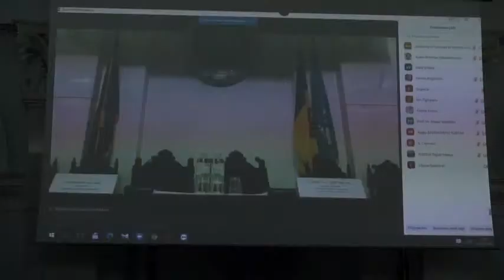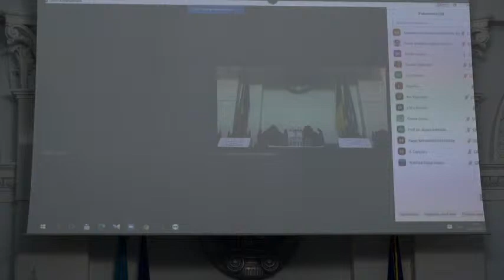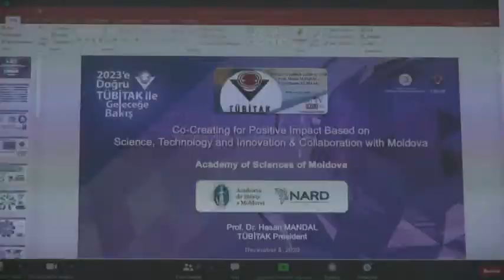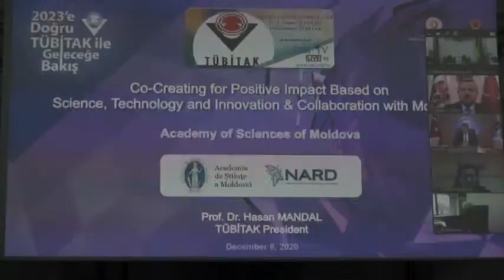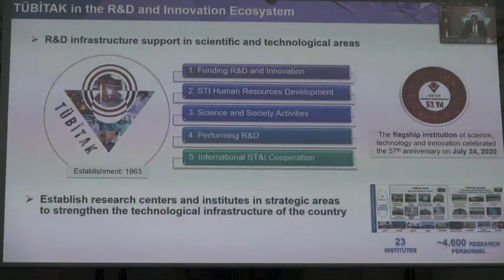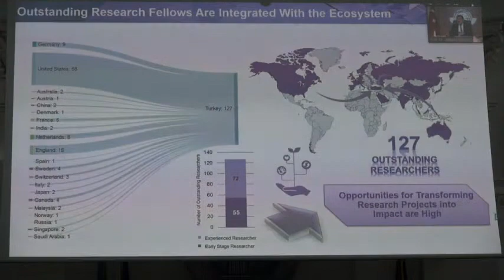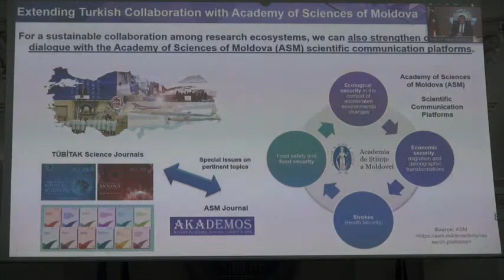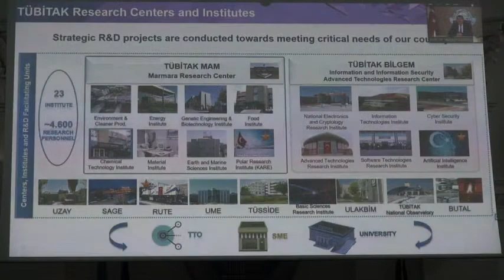Prelegere online: Impactul pozitiv bazat pe știință, tehnologie și inovare și colaborarea cu Moldova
Marți, 8 decembrie 2020, ora 10:00, la Academia de Științe a Moldovei, Prof. Hasan MANDAL, Președintele TÜBİTAK (Consiliul de Cercetare Științifică și Tehnologică din Turcia) va susține
Prelegerea publică online
„Crearea în comun pentru un impact pozitiv bazat pe știință, tehnologie și inovare și colaborarea cu Moldova” („Co-Creating for Positive Impact Based on Science, Technology and Innovation & Collaboration with Moldova”).